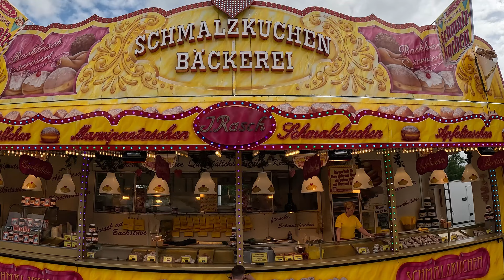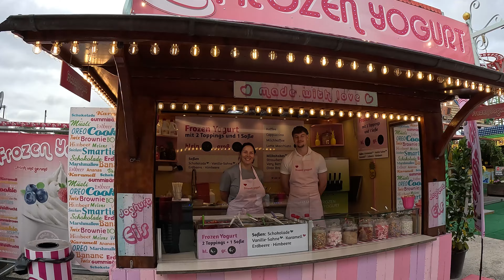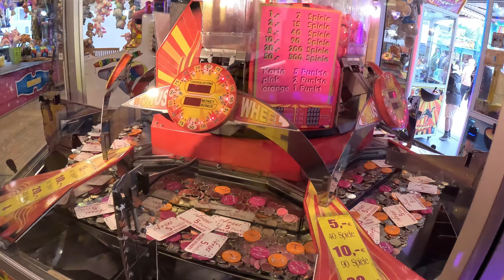Großer Rundgang beim 72. Schützen.- und Volksfest im Allerpark Wolfsburg.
Ein ganz großer XXL Rundgang über das 72. Wolfsburger Schützen.- und Volksfest. Inkl. Onrides, dem Feuerwerk "Aller in Flammen" und interessanten Backstage Einblicken.

Paypal-Unterstützung für noch mehr Kontent und noch mehr Touren. Wir sagen Danke

Wir danken  Jörg von DCW Jingles für die gute Zusammenarbeit.

Meine Kameras
DJI Pocket 2 Creator Bundle      Handkamera für Rundgänge
Canon XA40 4k-Camcorder        Stativkamera mit 20-fach optischem Zoom
Rollei Actioncam 10S Plus          Im Gehäuse für sehr nasse Aufnahmen
Apple Iphone 12 Pro Max            Wenn es mal schnell gehen muss.
GoPro Hero11 Black                     Onrides

Videobearbeitung
Movavi Video Editor Plus 2022
CapCut